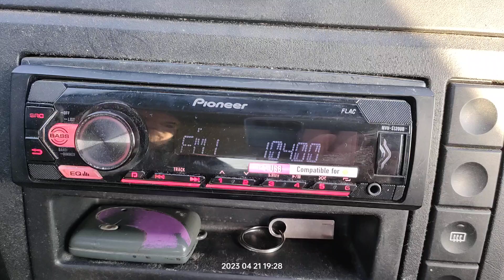FM DX reception via tropo of radio Virgin from Catanzaro in Arta Greece 21/04/2023